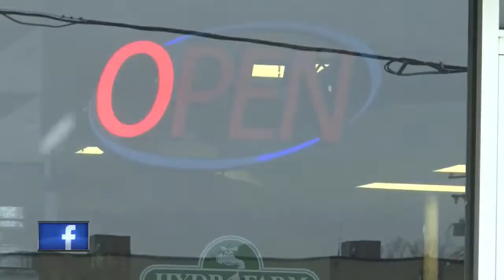NBC26 Latest Headlines | December 6, 3pm